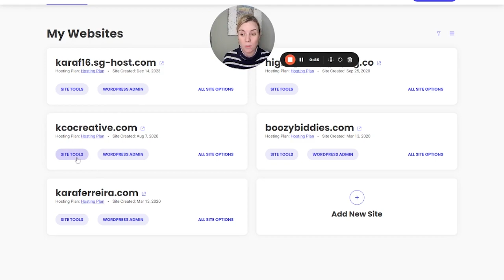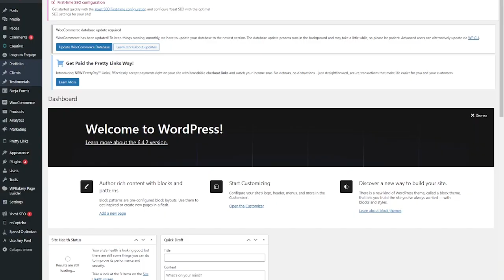How to Clear Your SiteGround Cache to Get Changes to Appear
Sometimes if you make changes to your WordPress website hosted with SiteGround, you'll only be able to see the changes when you're logged into the site's dashboard. The changes won't appear in other browsers or for other people. This means its time to clear your cache!

Here's how to clear or flush your SiteGround cache, two ways.

📕 Timestamps:
0:00 Introduction to clearing your SiteGround cache
0:14 SiteGround plugin option for clearing the cache
0:37 Accessing SiteGround Settings
1:01 Flushing Cache in Site Tools
1:10 Clearing Cache for Memcached
1:24 When to Flush the Cache
1:38 Using Speed Optimizer Plugins
1:58 Conclusion

-- LINKS --

As always, I’m available to help troubleshoot or implement the tech pieces of your business:

– RELATED TUTORIALS –

GUIDED ONLINE BUSINESS PROGRAM
Learn how to build an online business and generate leads and right-fit clients through your website and a simple, streamlined marketing system. This 4-month program takes you through strategy, website copy, website design, email marketing and social media options so that you can not only get a website, but everything you need to successfully run an online business with confidence.